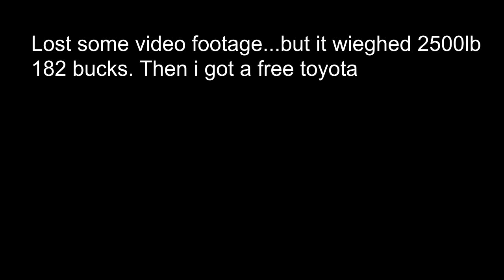Scrapping more JEEP stuff and free Toyota